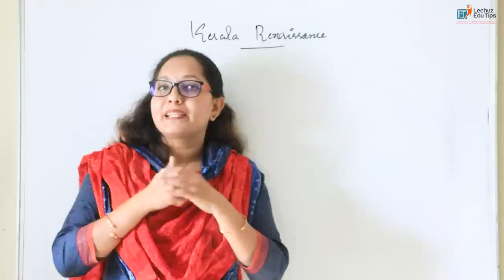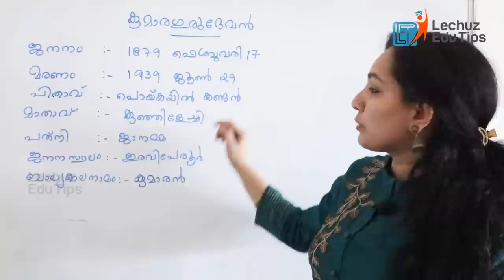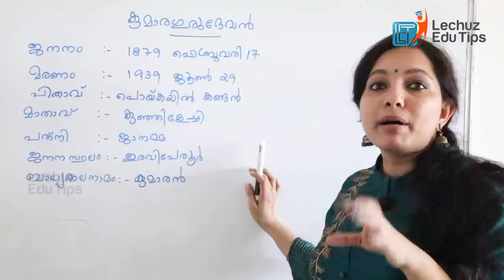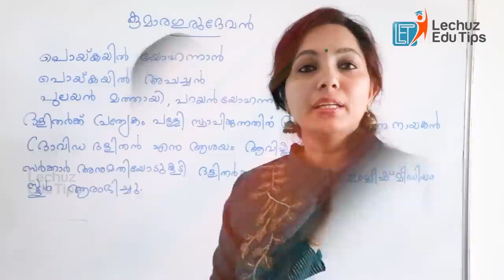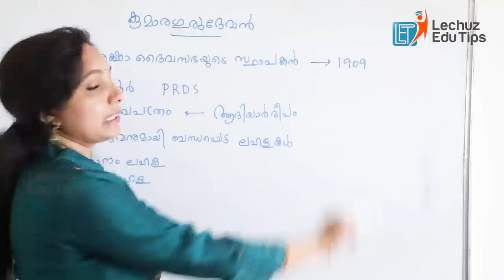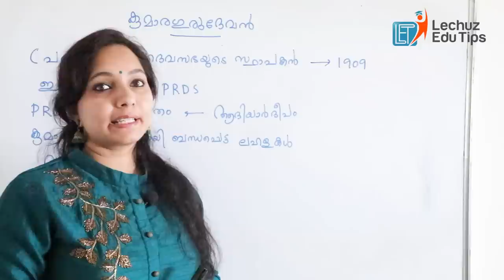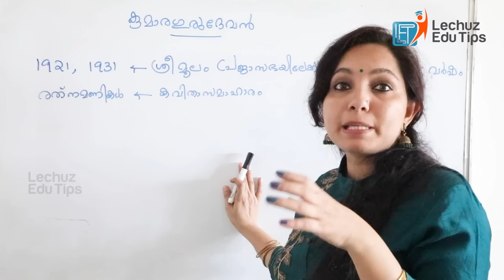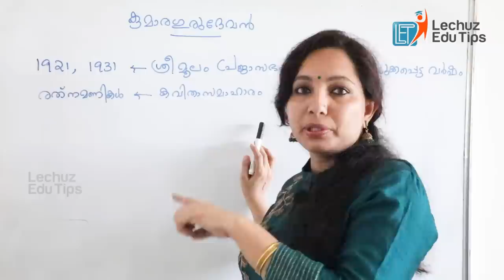KERALA PSC KERALA RENAISSANCE LEADER - KUMARA GURUDEVAN